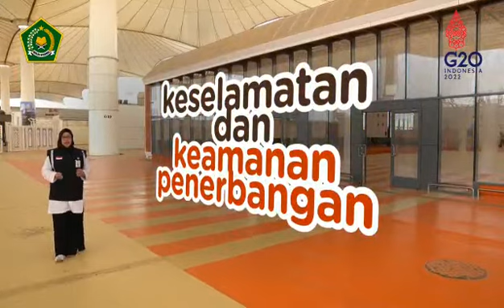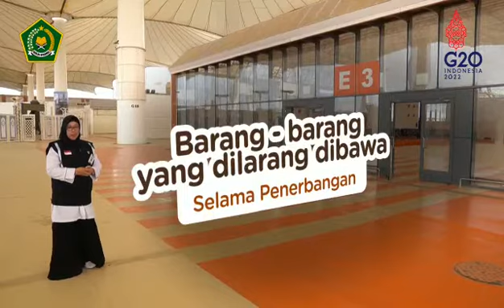Aturan Barang Bawaan Jamaah Haji Indonesia